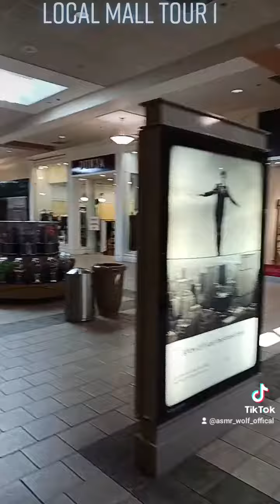Local Mall Tour 1 (From My TikTok)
This is a TikTok video where I show y'all a tour of one of the local malls that I go to. Hope that y'all enjoy it.

Truth Social: Asmr_Wolf